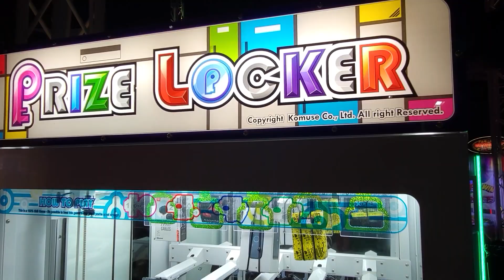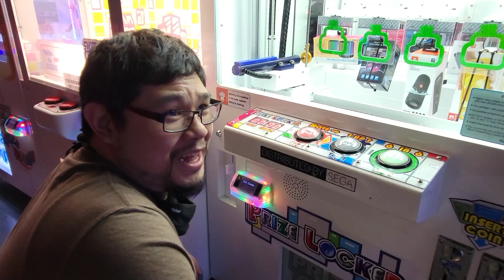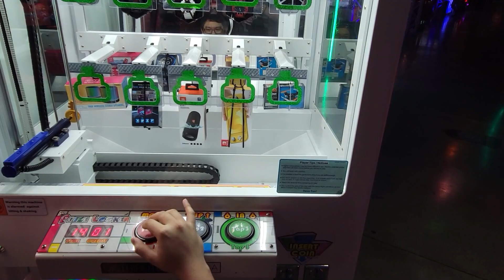A Switch Lite? In THIS Arcade Game!? It's more likely than you think | 12 Days of DCG - Day 10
We don't normally play prize locker because, well, we kinda uh, how do you politely say 'suck' cuz that's what we do! BUT LOOK, it has a nintendo switch LITE in the machine! And since this game is completely skill based, we're gonna try our best to bring it home! Come see if we can win on this episode of Dragon Claw Games!

Support us and treat yo'self - DCG MERCH IS HERE! 💸

⛄🎄12 DAYS OF DCG!🎄⛄
This video is part of the 12 Days of DCG marathon we do every holiday season! To enter our giveaway and submit the SECRET WORD, go to our ⬅ and click the purple "12 Days" button on top! That page has everything explained, including the rules and how to play, and it'll have the link to enter the SECRET WORD!